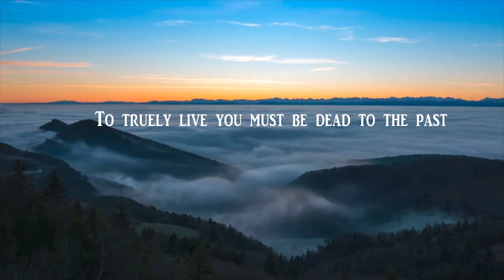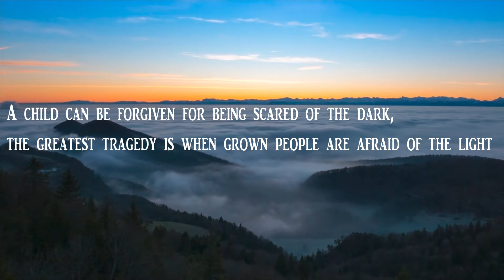SAYINGS THAT WILL ENRICH YOUR LIFE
These inspirational sayings will subconsciously broaden your entire being.